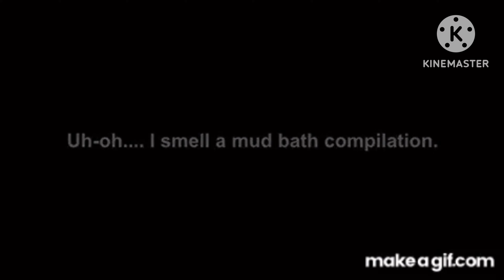Squidward’s reaction after watching ZOBOOMAFOO Mud Bath Compilation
[Cut to Squidward's bathroom. Squidward begins walking into the bathroom.]

Squidward: Eugh.. That was disgusting! Feel like I need to scrub myself. [opens up the curtain and screams after he sees Patrick in his bathtub]

Patrick: Hey, buddy. I warmed it up for ya. [shows him a brush and soap]

Squidward: Patrick! Get out! And put some clothes on!

P.S. SpongeBob SquarePants’s owned by Nickelodeon Studios©

P.S.S. Zoboomafoo’s owned by PBS Kids©️